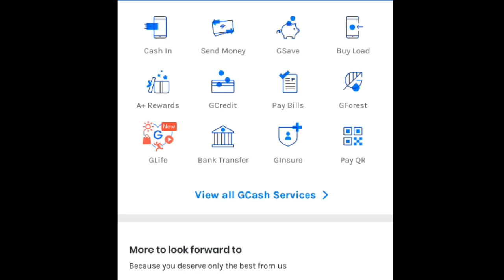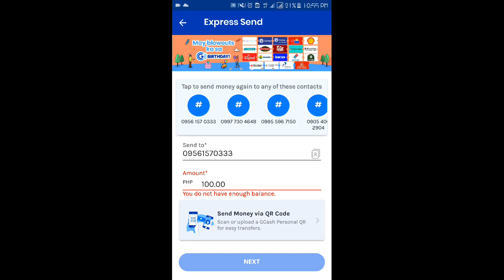How to register Phoenix game | kumita ng 1k a day watch the full tutorial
🔥PHOENIX GAME🔥‼️
📍TRENDING APP SA YOUTUBE🤩🤩PAPAHULI KA PABA SUBUKAN MO RIN TO MABILIS LANG CASH IN AT CASH OUT PWEDE KANG MAGING PLAYER AT THE SAME TIME MAGING AGENT NA DIN😍😍☺️   MARAMI TAYONG MGA PLAYERS NA VLOGGER PWEDE NIYO CLA PANUORIN PARA MAY IDEA KAU SA MGA GAMES😊😊

📍PM ME PO PARA MA GUIDE KITA BAGONG UPDATE LANG AT MARAMING GAMES NA NADAGDAG..

👉DRAGON TIGER🐉🐯
👉EGYPT TREASURE SLOT🔺️🔺️
👉COLOR GAME🎨🖍️
👉RED&BLACK♠️♦️
👉 BACCARAT♦️♣️

How to download Phoenix Game

REFFERAL CODE👉540305👈
REFFERAL CODE👉540305👈
REFFERAL CODE👉540305👈

HOW TO REGISTER IN PHOENIX GAME❗❗❗

1. Enter Gcash Number
2. Set a password yung di mo makakalimutan
3. Enter refferal I'd
4. Click send wait niyo lng yung text tapos enter niyo yung code sa OTP
5. Click CONFIRM

FIRST CASH IN
100 FREE 10COINS